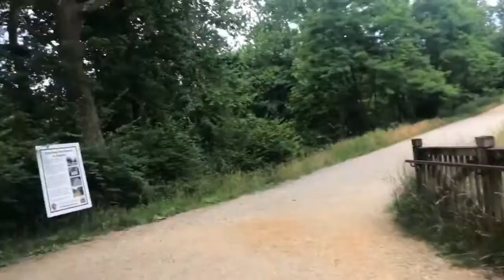Hiking @ Billy Goat Trail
Hiking time! Trying to stay fit! LOL

______________ARTS & CRAFTS PAGE______________
Let's get social!

AMAZON HANDMADE

Happy New year everyone! Have a creative 2020!